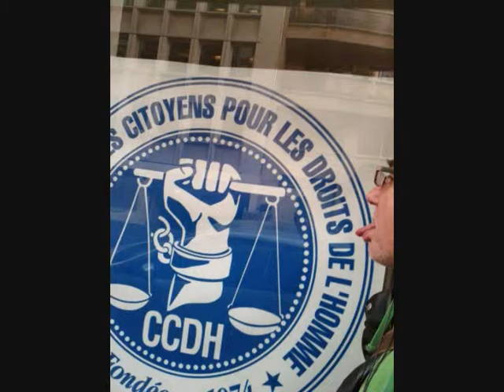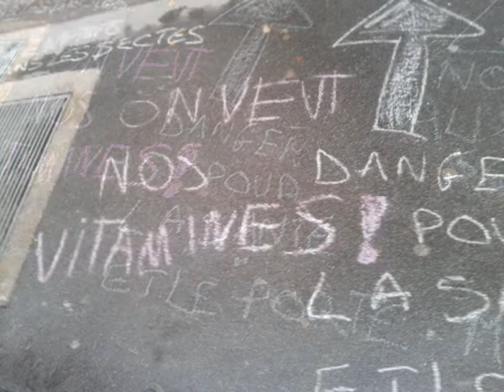vive la craie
la craie
 chalk power